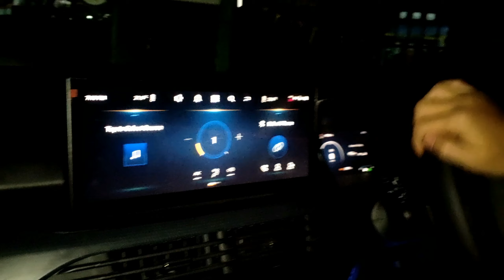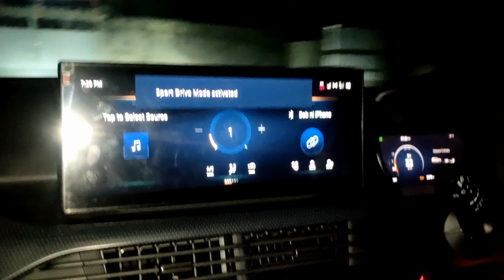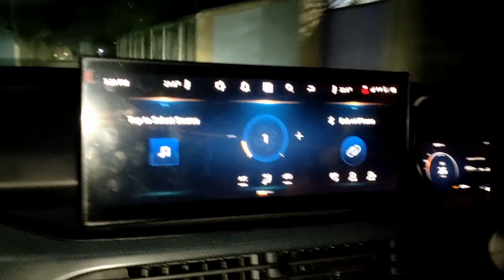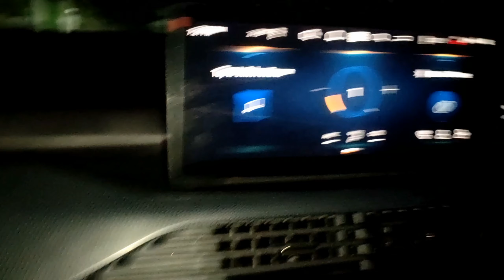Houa gwdan 2nd janaia 10 bar jabai nw😂 | Haba jabai gami aou 🥰